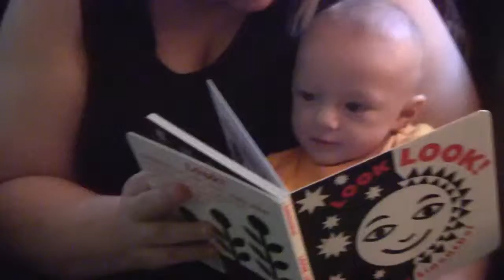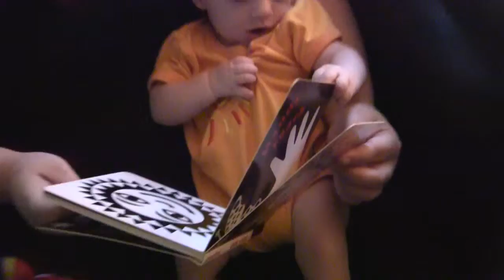Zane turns pages